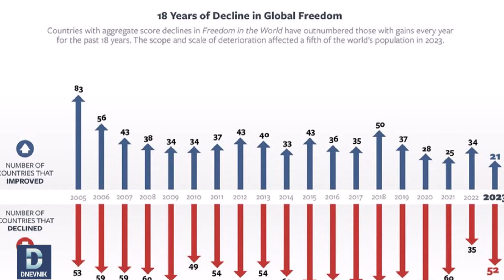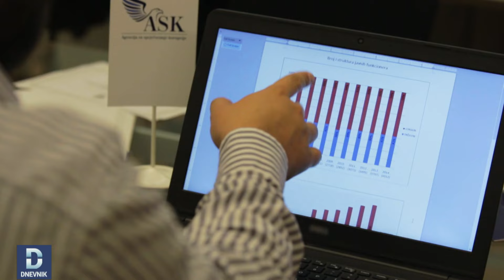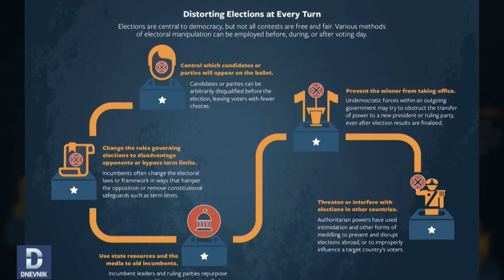DNEVNIK: Freedom house: Crna Gora napredovala, korupcija ostaje problem